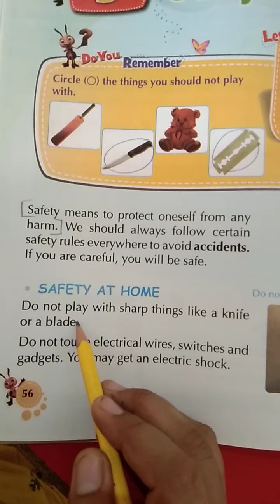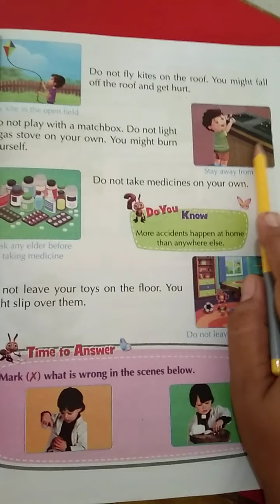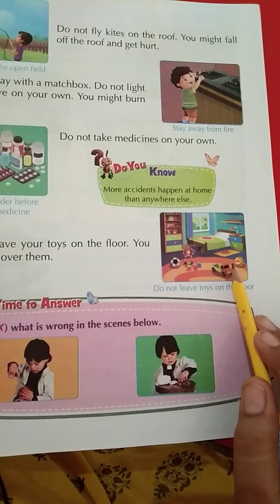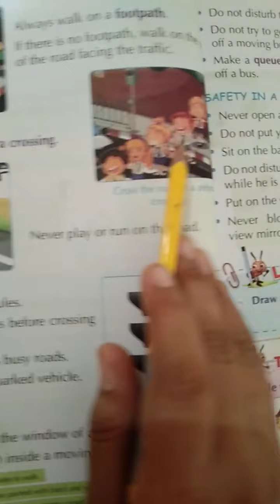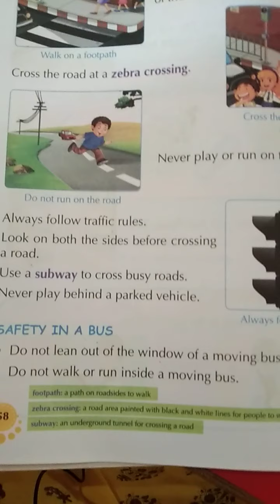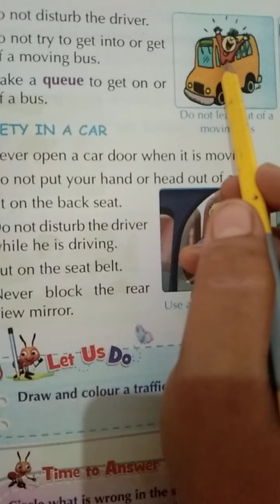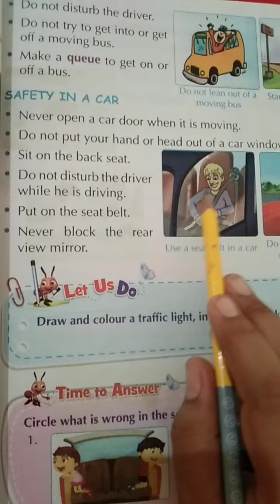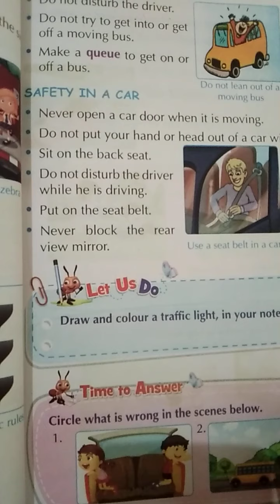Ojas International School EVS class 2 lesson 9 Safety First